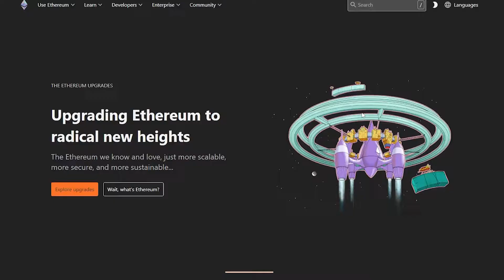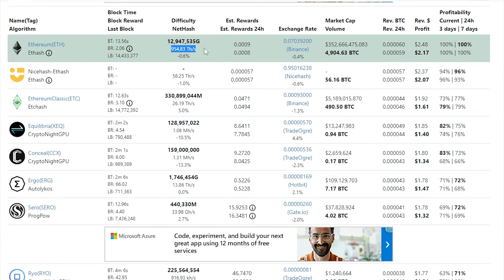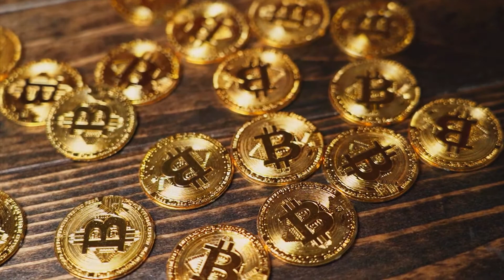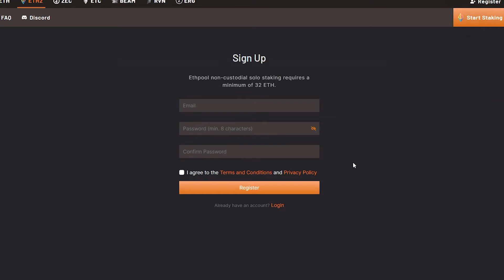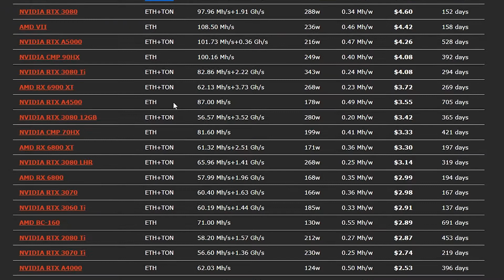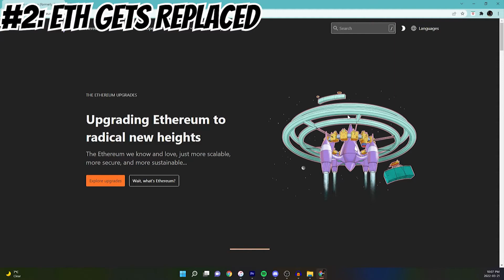GPU Mining Profitability After ETH 2.0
Hey everyone, it's Zeke and in this video I go over what the profitability of GPU Mining after eth 2.0 will be like. Will it even be worth it?

Mining profitability after ethereum 2.0
Mining profitability after eth 2.0